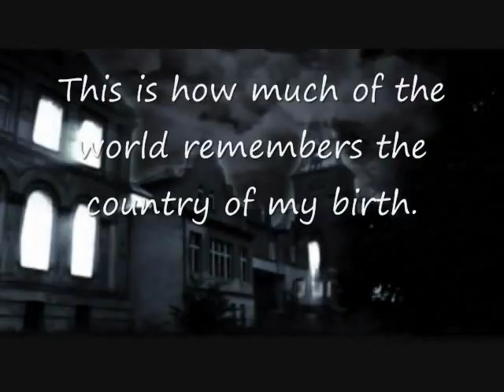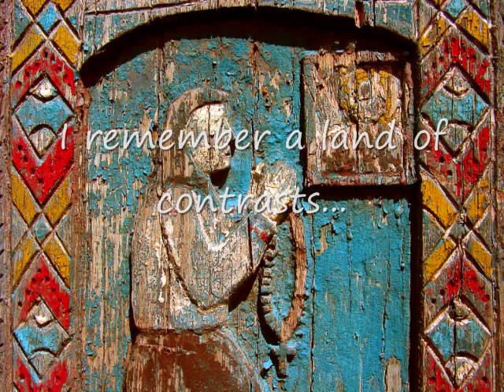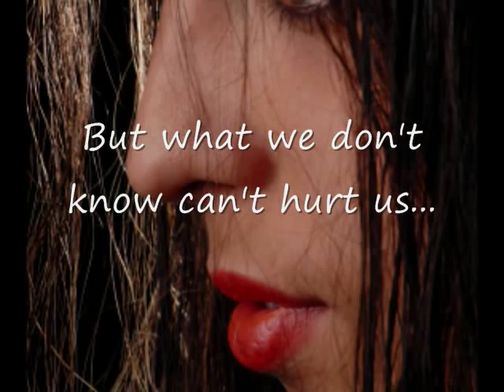Midnight's daughter trailer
Trailer for the book Midnight's Daughter.